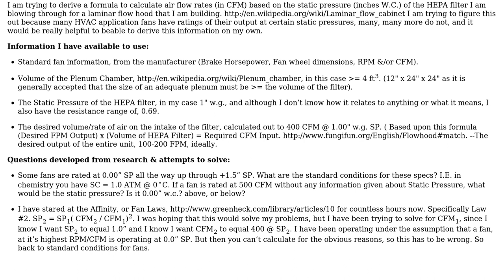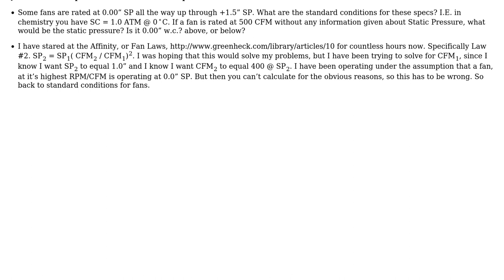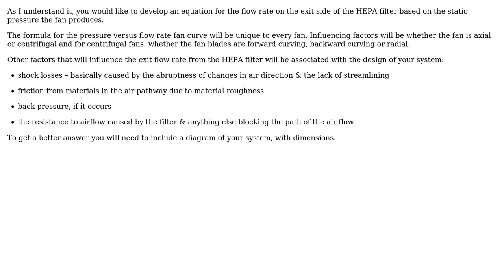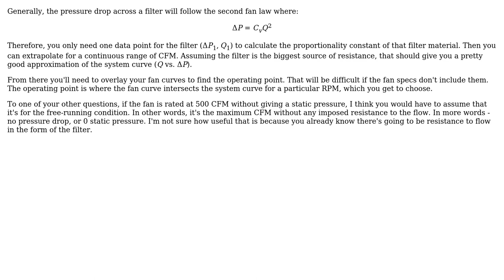Engineering: CFM in relation to Static Pressure (3 Solutions!!)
Engineering: CFM in relation to Static Pressure

With thanks & praise to God, and with thanks to the many people who have made this project possible! | Content (except music & images) licensed under CC BY-SA | Music | Images & others | With thanks to user regdoug user ItsScience user hazzey user geekly user Fred and the Stack Exchange Network Trademarks are property of their respective owners. You are responsible for your own actions.